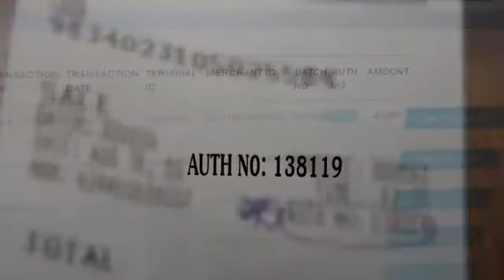GPITG E-BANKING INTEGRATION WITH CRDB BANK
"TRANSFORMING HEALTH FACILITIES IN TANZANIA WITH THE eHMS". GPITG'S Electronic Health Management System (eHMS) DIRECT INTEGRATION with CRDB Bank!

This is one "Very Powerful Transformation" of health facilities with not only the Paperless flows but also now as Cashless health facilities. Money goes directly to client's account...PRICELESS. HAPA KAZI TU!